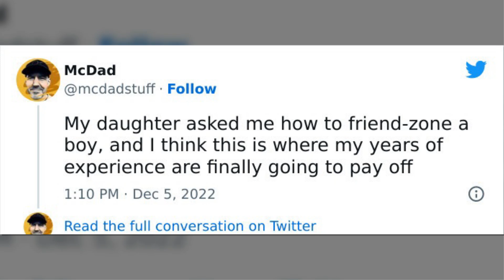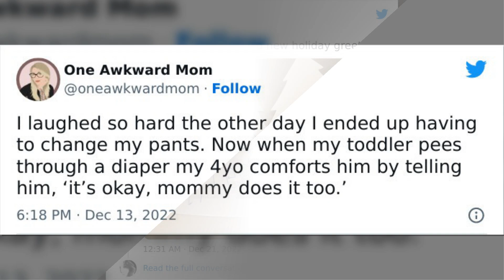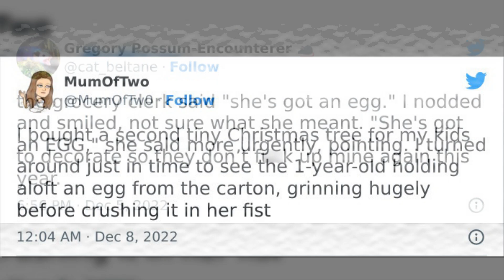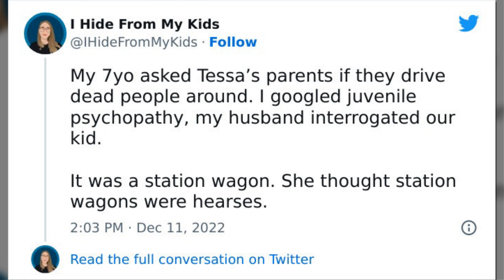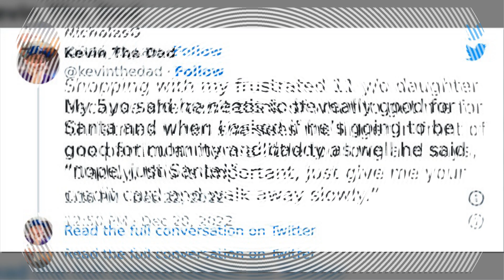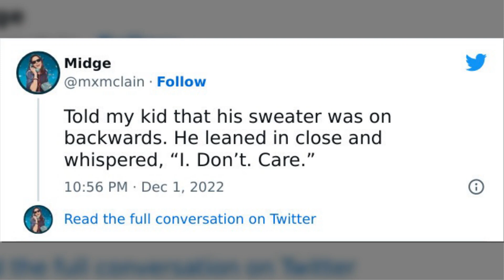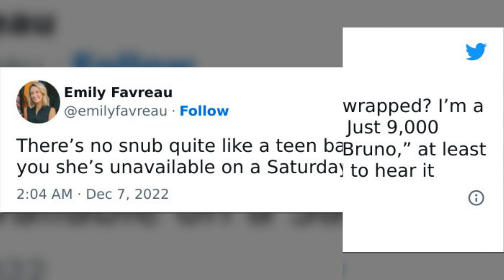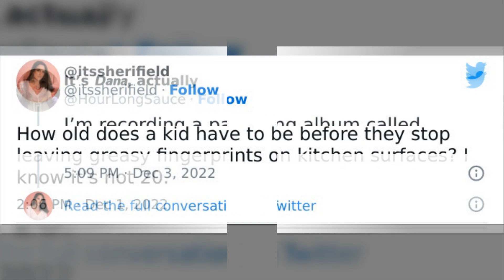The Funniest Parenting Tweets Of The Month 2